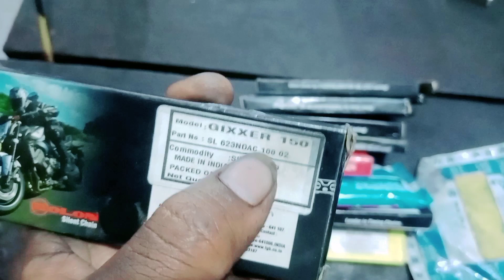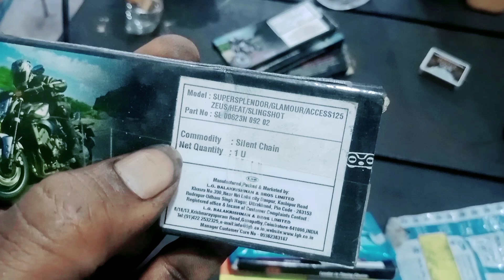kis bike ka cam chain Kitne link ka hota hai//किस बाइक का केम चैन कितने लिंक का होता है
came chaine full jankari
bike cam chain full information